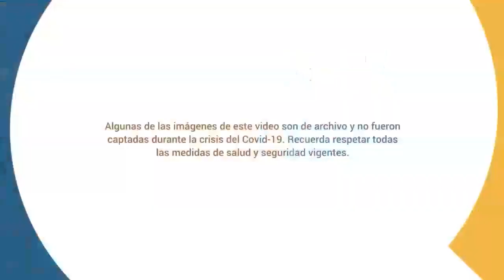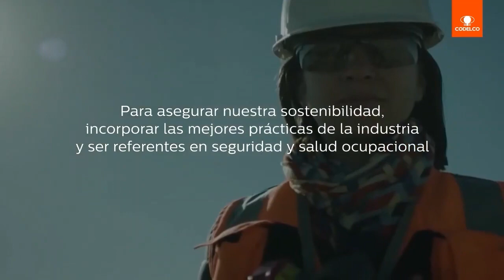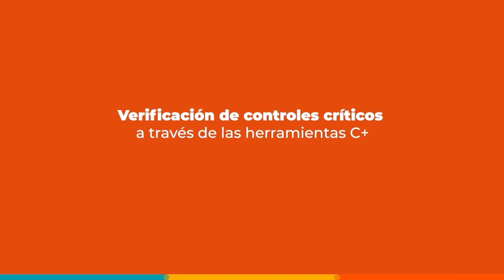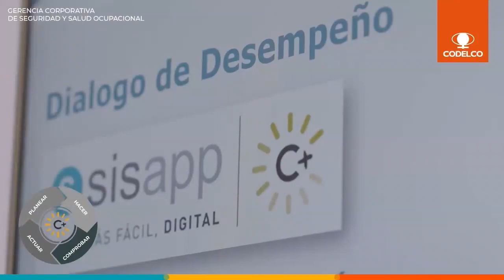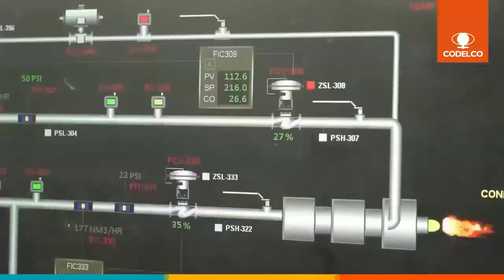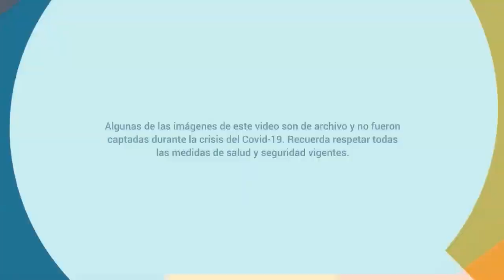Reflexión de Seguridad | 14 de octubre 2021